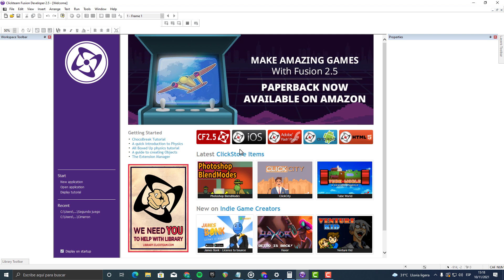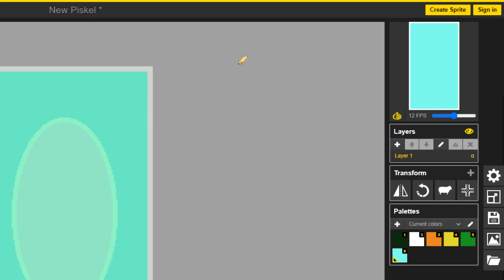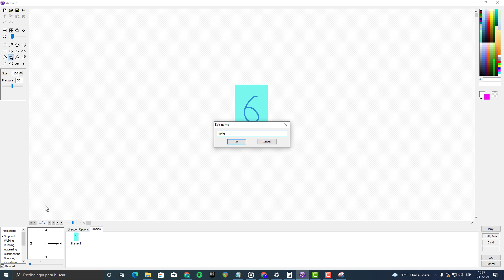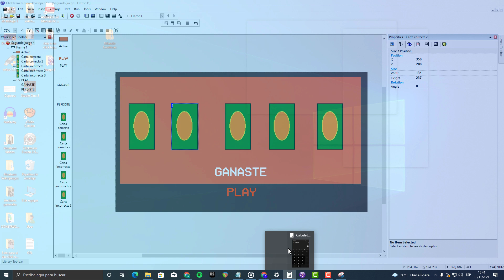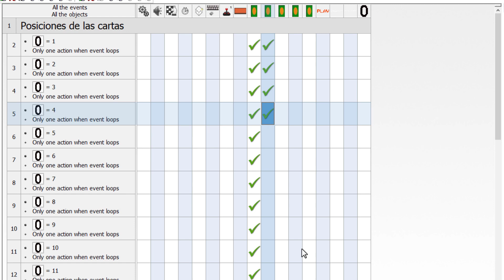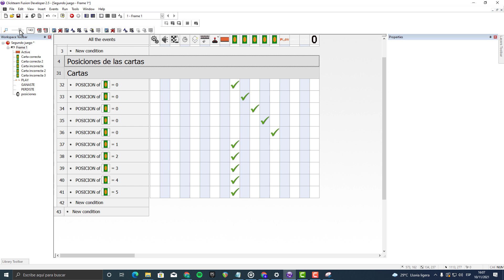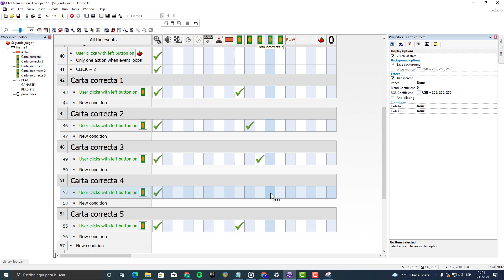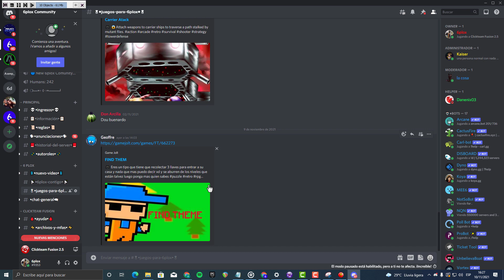Diseña, crea y publica tu videojuego en 1 hora / Click Team Fusion Curso Gratis #2